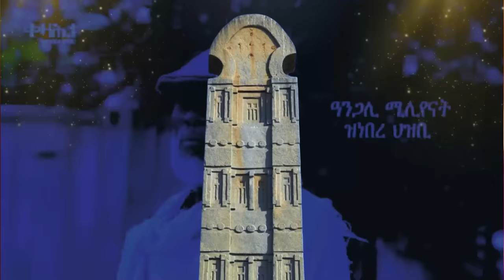Jstudio ~| ምስግጋር ሓሽሽ ኤርትራ ትግራይ። ትግራይ "ጀኖሳይድ ተፈጺሙ"። ስዊዝ ነፈርቲ ውግእ ኣንቀሳቒሳ።